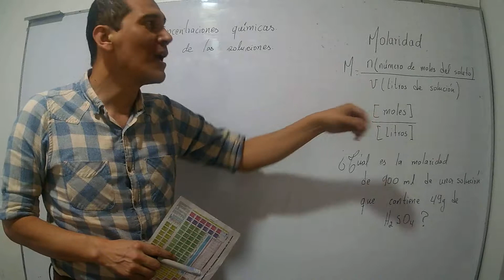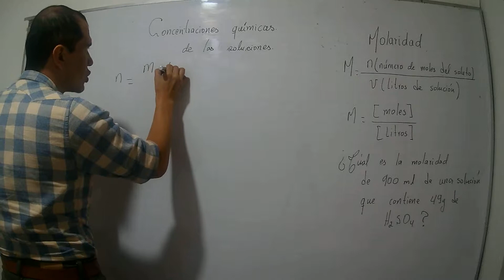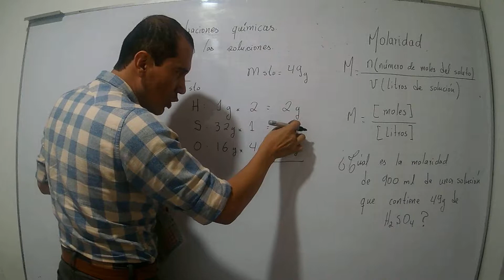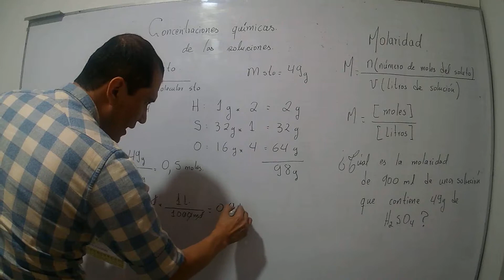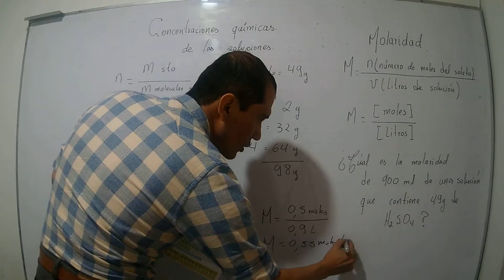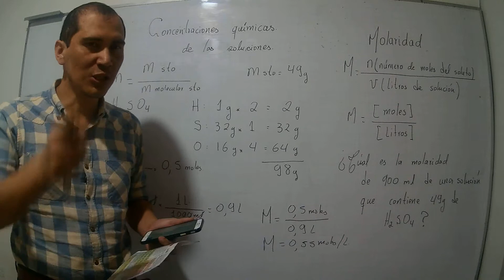MOLARIDAD CONCENTRACIÓN QUÍMICA DE UNA SOLUCIÓN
MOLARIDAD
CONCENTRACIÓN QUÍMICA DE UNA SOLUCIÓN
MOLES DE SOLUTO SOBRE LITROS DE SOLUCIÓN

PROFESOR ANDRES VALDEZ